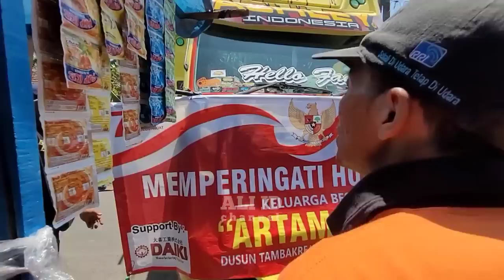Baru menuju start saja sudah se ramai ini..Kawal Brewog bersama ribuan fans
BREWOG sudah otw menujy start dengan urutan paling belakang sendiri,rutenya pun memutari desa karena jalan  sempit menuju start kalau dari lokasi cek sound brewog ,,
jadi harus memutar desa dulu..
dan diarak / dikawal ribuan fans berbagai daerah dan warga Jember..

Karnaval perdana BREWOG di  desa Sumberagung,sumberbaru,Jember dg banyak sound lokal jember sudah ready di garis start hari ini..